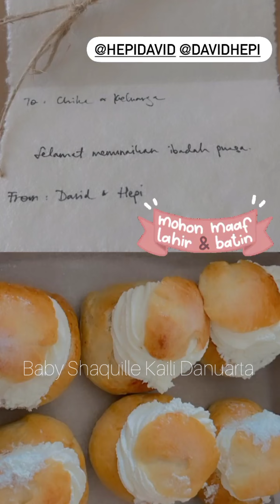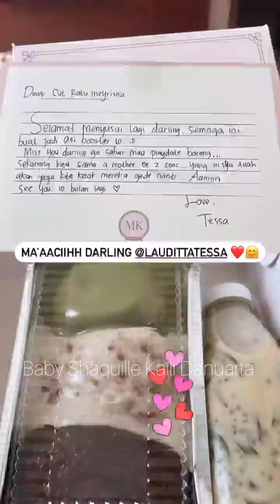KOKO SHAQUILLE MANJA SAMA MAMI CHIKA, ADEK JOURELL BOBO NYENYAK